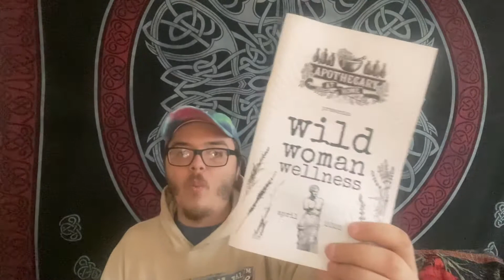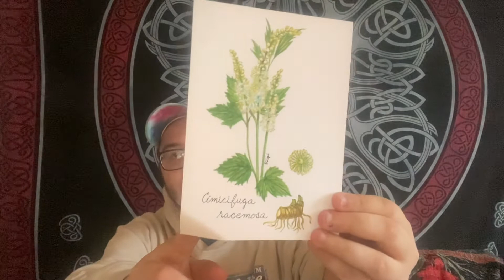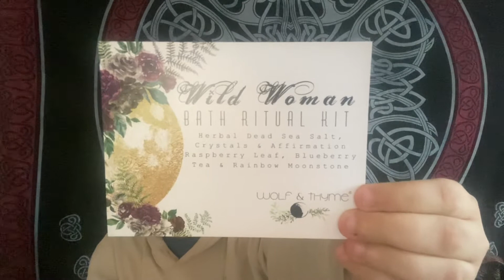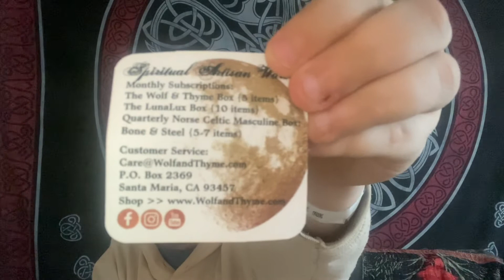Apothecary at Home Unboxing | Wild Woman Wellness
In today's video, I unbox the April box for Apothecary at Home! What are my thoughts?

If you are interested in podcasts, be sure to check out my Transcending Together podcast here on the channel or on Spotify or Apple Podcasts!